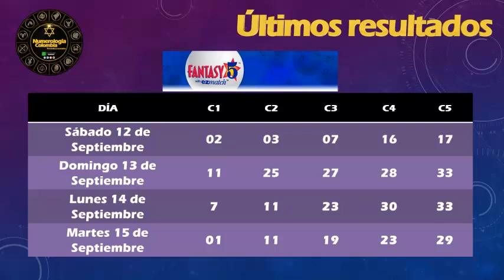Fantasy5 Predictions (Sep 16 y 17 2020) - Hot Numbers Prediction